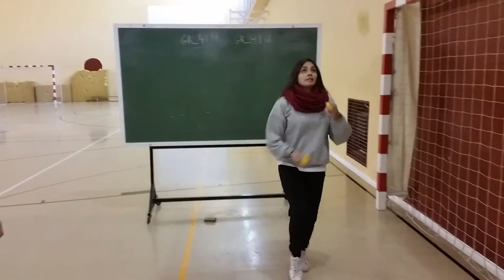Ex-ini-Malabares-20160217_103203.mp4 Juegos Motores